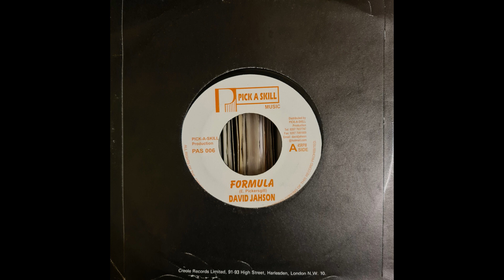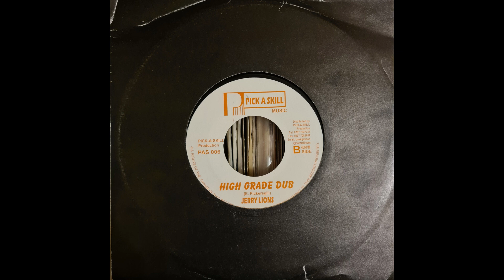David Jahson – Formula + Version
Label : Pick A Skill Music – PAS 006   7inch
Country : UK

different cut